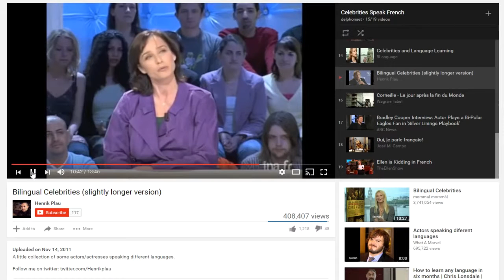They Speak French # Kristin Scott Thomas